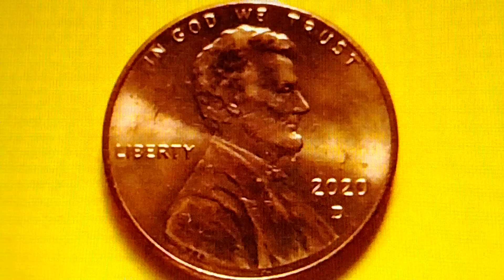2020-D SHIELD PENNY WORTH MONEY